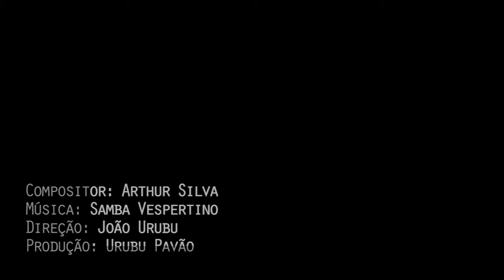Projeto Plumas nº1: Samba Vespertino - Arthur da Silva.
A gente pausa, mas não pára! Estamos voltando a ativa e gostaríamos de apresentar a vocês o novo projeto da casa. Idealizado por João Urubu, o "Plumas" é uma extensão da ideia principal do Urubu Pavão que consiste em fomentar e produzir novos compositores da cena paraense. Nosso primeiro convidado foi o compositor Arthur Da Silva de Oliveira que compartilhou conosco 4 canções que serão aqui divulgadas semanalmente, a primeira se chama Samba Vespertino, que preparamos com muito carinho.
Apoiemos a cena artística local!
Ficou interessado? Quer participar? Entre em contato conosco por aqui ou com a nossa produção e vamos construir isso juntos.